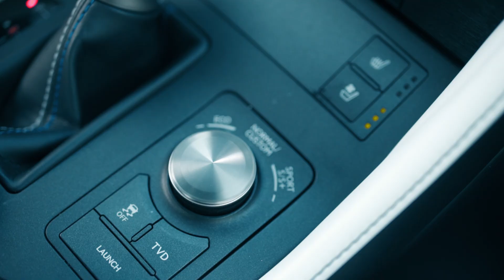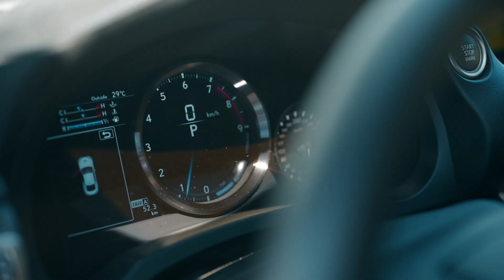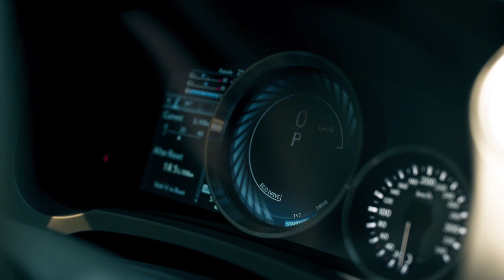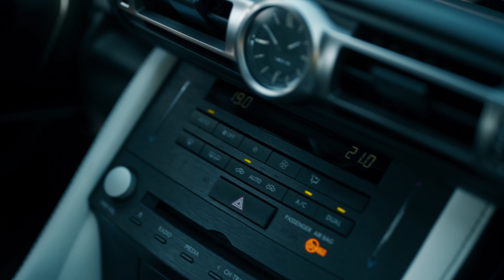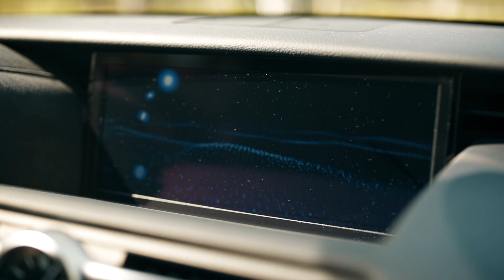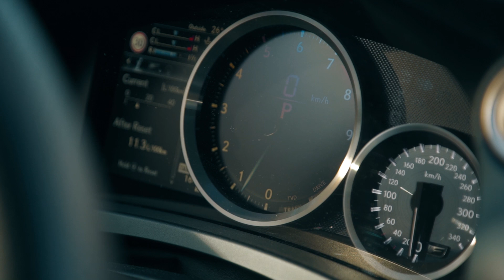Lepszy niż Audi, BMW i Mercedes razem wzięte! Test LEXUSA RC F. Ten Japończyk jest niesamowity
Konkurent BMW M4, tyle, że zbudowany według zupełnie innej filozofii. Pod maską ma prawdziwe, wolnossące V8, które napędza tylne koła, wyposażone z dyferencjał o ograniczonym poślizgu z wektorowaniem momentu obrotowego. AAAAA!!! Nieźle brzmi, prawda? :)  Luksusowe, doskonałej jakości wnętrze i zupełnie inne wrażenia z jazdy niż samochodami z turbodoładowanymi jednostkami. Lexus RC F nie jest doskonały, ale właśnie ten brak doskonałości sprawia, że jest tak niesamowitym autem, które potrafi wstrzyknąć w kierowcę różne emocje z energią tsunami! To trzeba zobaczyć!

Więcej filmów znajdziesz na kanale automotyw klikając Automotyw​​​